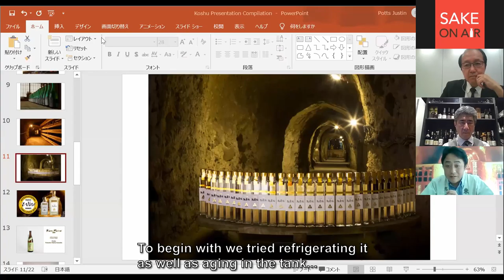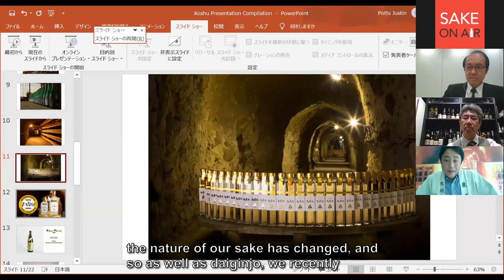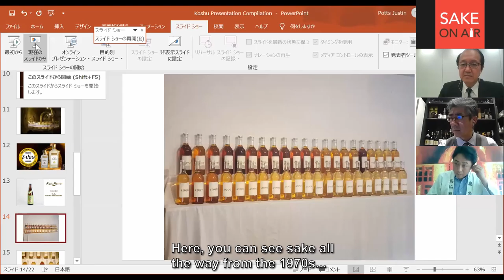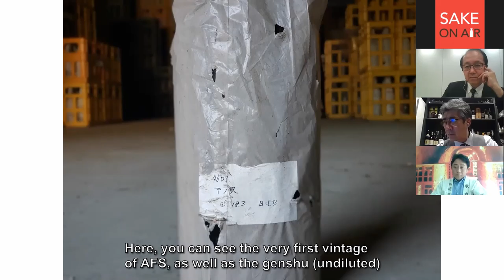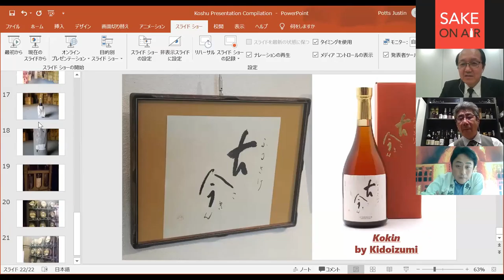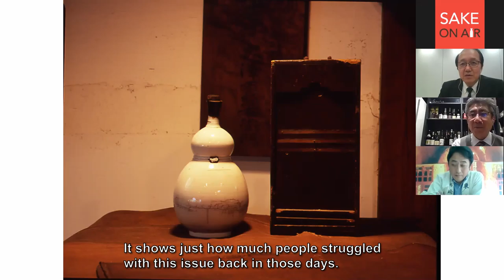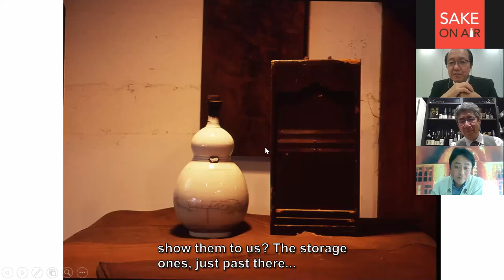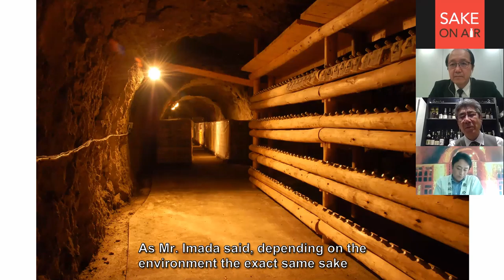Aged Sake and the Test of Time - Sake Future Summit 2020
Recorded and broadcast for Sake Future Summit 2020 held on November 21-22. Broadcast from the Japan Sake & Shochu Makers Association.

Title: Aged Sake and the Test of Time
Host Region: Japan (Ibaraki, Chiba, Tokyo)

Summary: Given the opportunity under the proper conditions, certain styles of sake develop in incredible ways beyond imagination over months, years, or even decades. Historically prized, however largely lost on the local Japanese market in recent times, this still largely undefined and underappreciated category of sake, referred to as “koshu” or “jyukuseishu”, is rapidly winning over the palates of fine wine and spirits connoisseurs, resulting in increased demand from acclaimed restaurants and beverage programs across the globe. There are only a small handful of producers and service specialists that have committed to this remarkable category over the long term. We’ve invited them here to share with us why the future of sake actually rest firmly in the past.

Speakers: Nobuhiro Ueno (Owner at Shu Saron Aged Sake Bar; Founder of Toki Sake Association), Kenichi Shimazaki (CEO at Shimazaki Sake Brewery), Hayato Shoji (President & Toji at Kidoizumi Sake Brewery)

Facilitator: Shuso Imada (General Manager of the Japan Sake & Shochu Information Center)

Translation by John Townsend
Editing by Chris Hughes